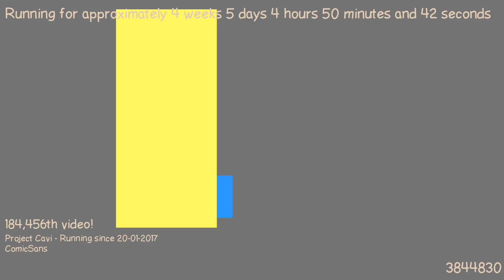1487818493 - Webdriver Cavi - H2